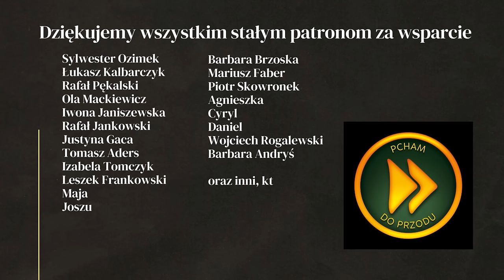GDZIE SPAĆ NA PUSTYNI?! - SAHARA ZACH.- MAROKO - AFRYKA #70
Na Saharze znlezienie dobrej miejscówki do spania na dziko jest dużo trudniejsze niż możnaby się tego spodziewać. Mimo ogromnej przestrzeni na pustyni niełatwo jest znależć bezpieczne miejsce do przespania nocy. Po drodze zatrzymujemy się u naszej znajomej, która prowadzi projekt, więcej na ten temat możesz zobaczyć w poprzednich filmach.

W tym odcinku pokazujemy również jak bezpiecznie spać na dziko w Mauretanii i Maroko, więcej rad znajdziesz tu

Nasze pieski:
Na Saharze mieliśmuy spore problemy ze znalezieniem dobrych miejscówek do spania na dziko.
Afri - nasza mała pacjentka, zostaa do nas przyniesiona w stanie agonalnym. W Senegalu szczeniaki są atakowane przez larwy muchy, które rozwijają się pod skórą ssaków i mogą doprowadzić do śmierci żywiciela. Udzielona pomoc okazała się skuteczna i mała suczka, szybko dochodzi do siebie. Jak widać na filmie, dopisuje jej apetyt. Jeśli kochasz zwierzęta tak jak my i chcesz dołożyć się do psiej michy, klikniej ten

W tym odcinku: MAURETANIA I MAROKO

WSPARCIE KANAŁU
- jednorazowo dowolną kwotą
- wsparcie cykliczne
PATRONITE

0:00 - Droga przez Saharę!
3:26 - Szczeniaki na pustyni :)
8:33 - Trasa przez pustynię
11:38 - Problem ze spaniem na dziko
20:05 - Marokański chleb
21:55 - Jak znaleźć dobrą miejscówkę na Saharze